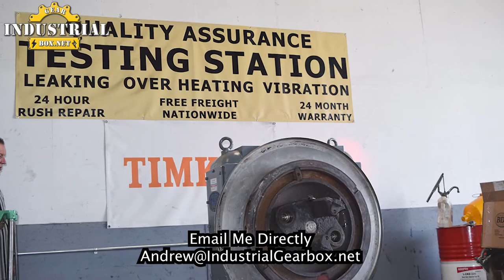CPM gearbox reMFG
We Repair CPM Gearboxes
Cpm, cpm gearbox, cpm gearbox repair, california pellet mill,